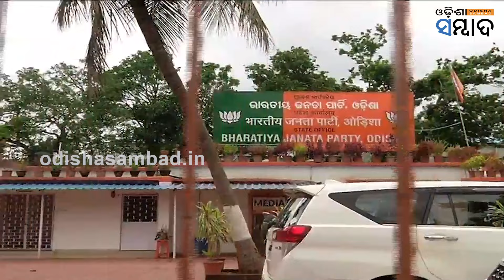Can Dilip Ray Do The Trick For BJP In Rourkela? Odisha Elections 2024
ଆସିଲା ବିଜେପି ପ୍ରାର୍ଥୀ ତାଲିକା । ୨୧ଜଣିଆ ତାଲିକାରେ ଅନେକ ସରପ୍ରାଇଜ । ରାଉକେଲା ରାଜନୀତିକୁ ଫେରିଲେ ଦିଲ୍ଲୀପ ରାୟ । ବଦଳିଲେ ରଣପୁର, ପଟାଙ୍ଗୀ ପ୍ରାର୍ଥୀ । ତୁଟିଲା ଚୈତନ୍ୟ ଦ୍ୱନ୍ଦ୍ୱ